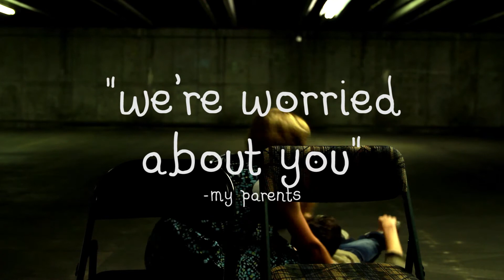PUMPKIN CRUMPITS - Official Trailer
Inspired by the brain of David Firth.